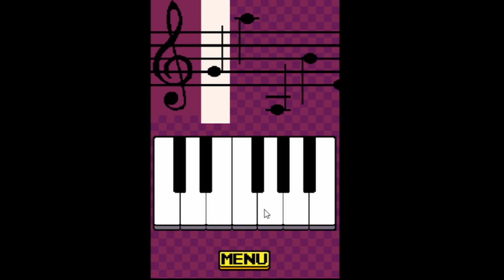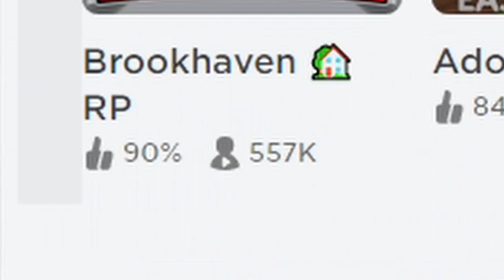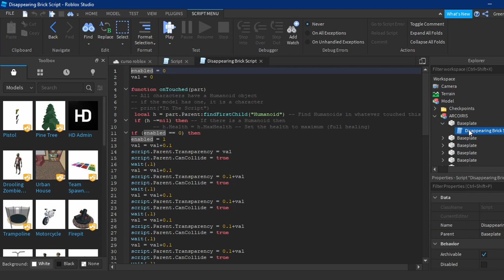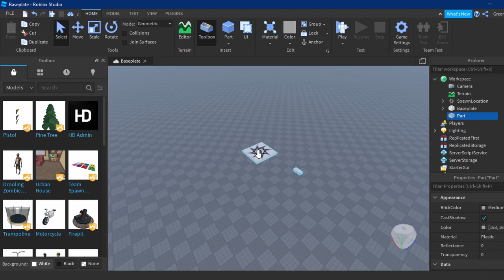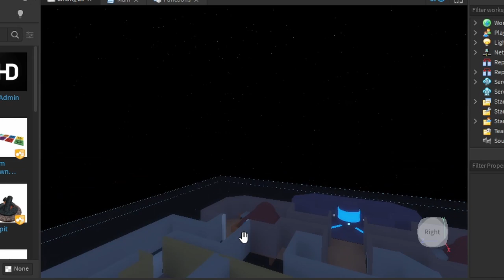Buenos juegos en Roblox?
TWITCH STREAMS

***UNET EN FACEBOOK***
GRUPO ANIMADORES DE HABLA HISPANA